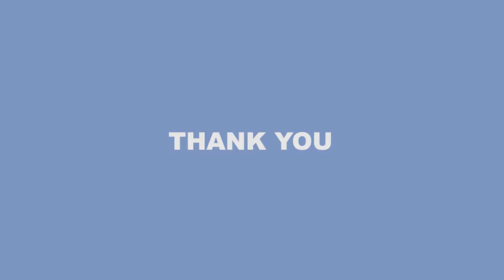Daily headlines: Quest for rolls royce:Davido demands N100m, gets over N150m in 24 hrs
Catch up with daily news that are making the headlines. Stay up to date and never miss an update.

Bayelsa multi-billion naira cassava factory to train, employ PAP delegates -Dikio

Lagos:Four die, many injured in another building collapse

Quest for rolls royce:Davido demands N100m, gets over N150m in 24 hrs

Nothing for family planning in 2022 budget, NPC cries out

Osun: Varsity's founder apprehended over student's death

Again, bandits invade Niger villages, kidnap 63

US removes Nigeria from list of religious freedom violators

Blame contractors for Ogere tanker fire-Abiodun

First News Media is a digital news and publication outfit that distributes its content via the internet. Through its website, social media, and video content, we can achieve this. We take it further than just the news and headlines but relatable stories with real people and real situations. Watch captivating documentaries from FirstNews TV.